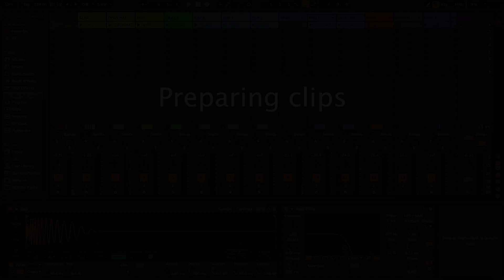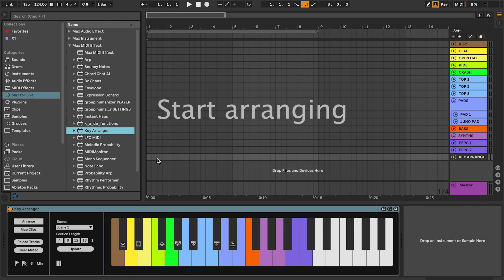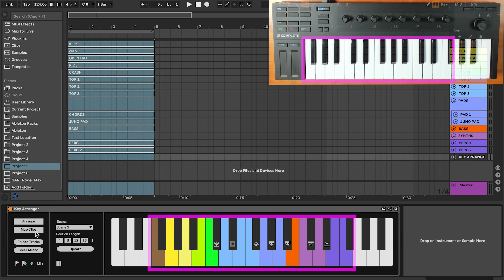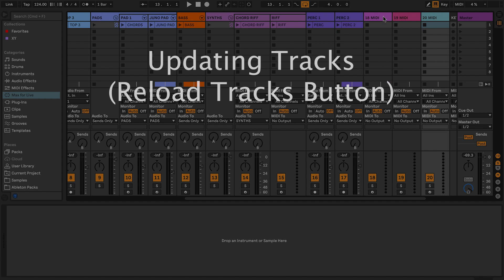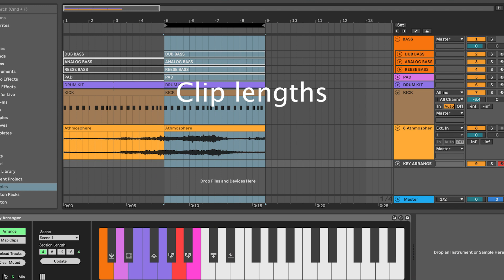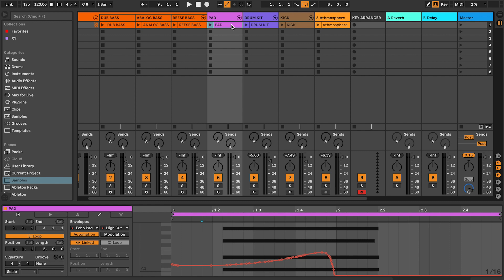Key Arranger Getting Started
Key Arranger is a Max for Live device for arranging songs in Ableton Live’s Arrangement View just by pressing keys on a Midi Keyboard.

This video describes essential features.

0:00 Preparing clips
0:22 Adding the device
1:02 Start arranging
3:28 Keep section
4:36 Updating tracks
5:08 Usage tips
5:58 Clip Lengths